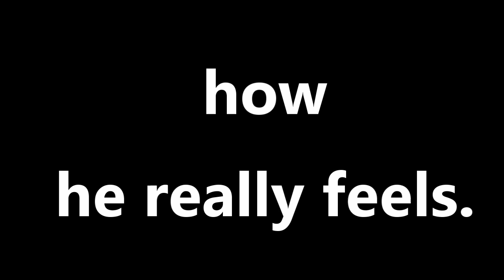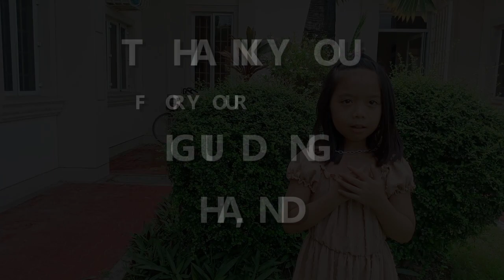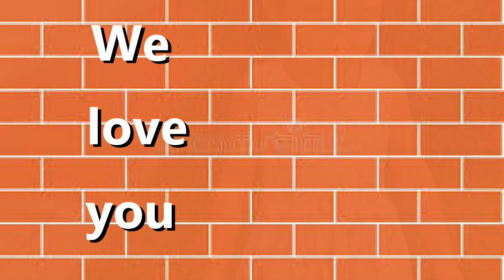FATHER"S DAY 2022 Guiguinto Ward